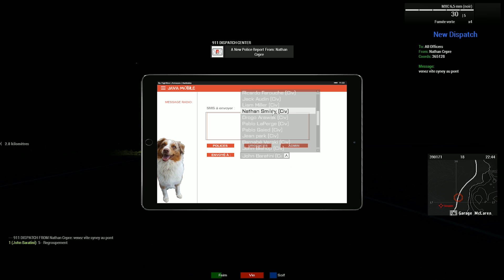[Arma 3 Life] POLICE | Episode n°21 : Prise d'otages : Sniper en position !